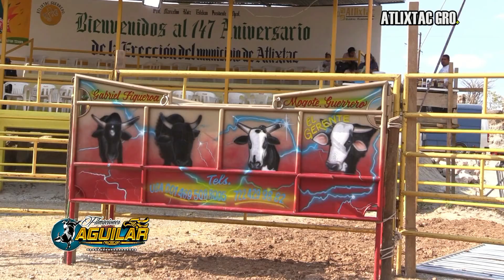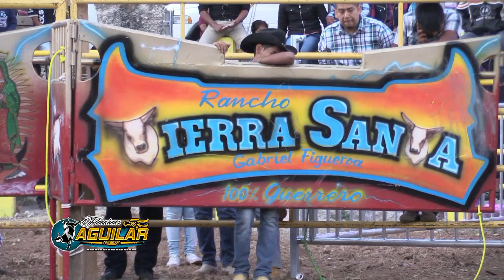RANCHO TIERRA SANTA DEL MOGOTE GRO. Y RANCHO TRES POTRILLOS EN ATLIXTAC GRO. 2018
Atlixtac Gro.
148 Aniversario de la creacion del Municipio.
Donse se presentaron dos Ganarias
Rancho Tierra Santa del Mogote Gro
Rancho Tres Potrillos de Tlapa Gro